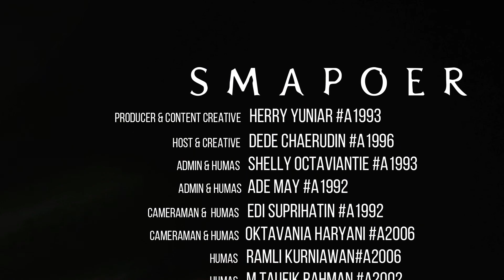SMAPOER Ngobrol Santai Bareng Alumni Episode - 34 RAUDY GATHMYR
Salam Jumpa kembali Baraya SMAN1C dan Sahabat SMAPOER ... Kali ini Kang Dede Chaerudin Al-farisi bakalan ketemu sama alumni SMAN1C angkatan 91 yang tingkat kegantengannya jauh mengalahkan Host SMAPOER yang super kepo ini dan beliau juga merupakan salah seorang Dosen di President University, beliau adalah Kang Raudy Gathmyr

Kita semua pasti pengen tau dong ada kenangan indah apakah yang dimiliki Pak Dosen mengenai SMAN1C?

Yuk sama-sama kita simak obrolannya